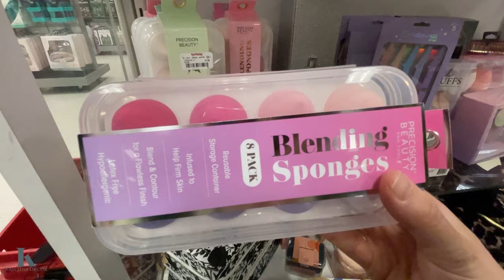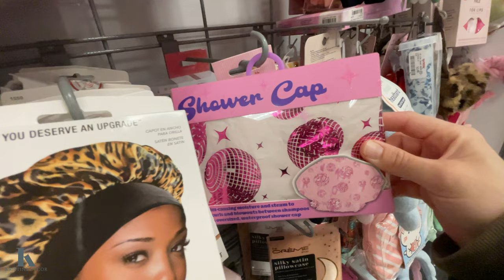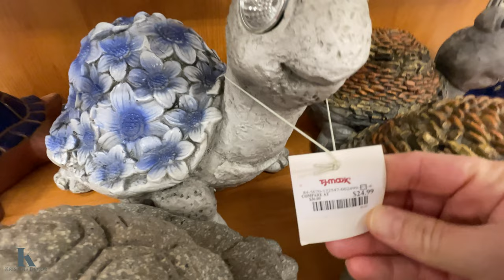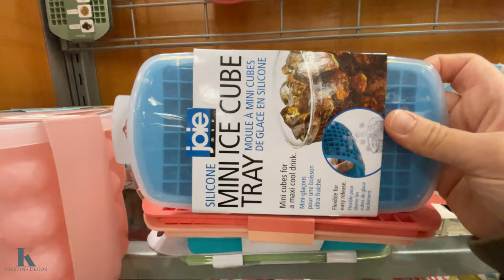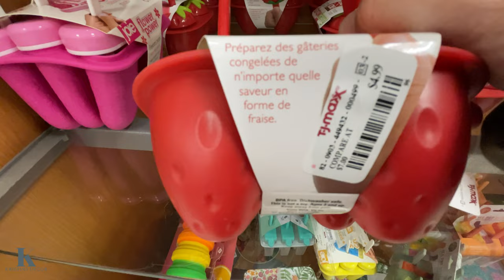WHATS NEW AT TJ MAXX?